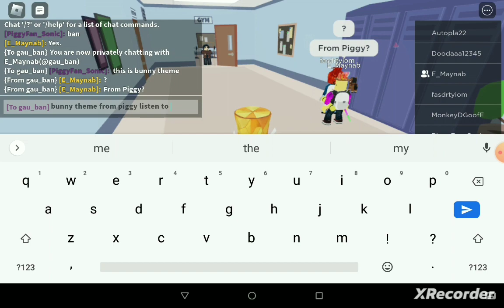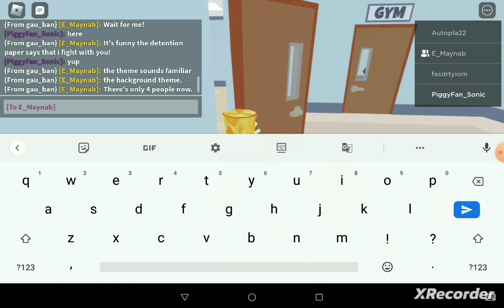Roblox Mo's Academy With Ban!!!!!